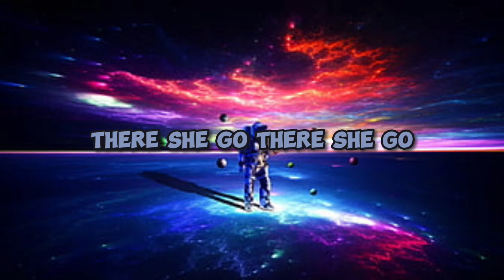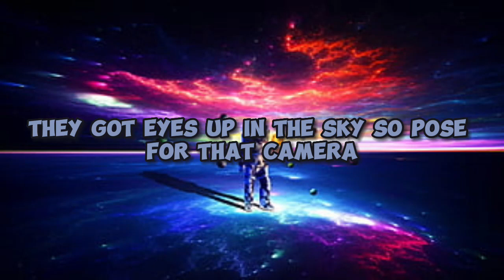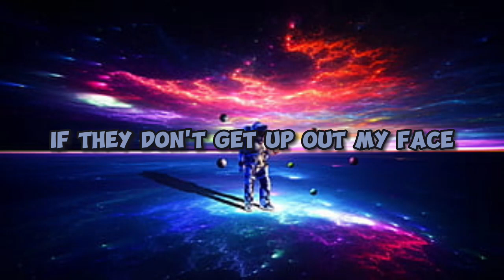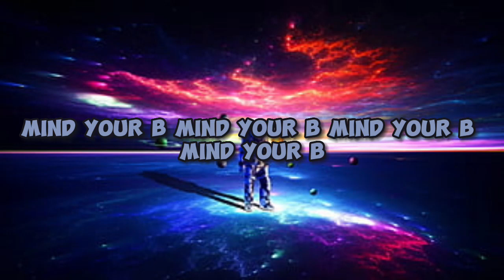will.i.am & Brittney Spears - Mind Your Business (Lyrics)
♫will.i.am & Brittney Spears - Mind Your Business

(Lyrics):
[Intro: Britney Spears]
Mind your business, bi***

[Pre-Chorus: Britney Spears, will.i.am]
Where she at? Where she at? Where she at? Where she at? Where she at?
There she go, there she go, there she go, there she go, there she go
What she do? What she do? What she do? What she do? What she do?
Too much watchy-watchy, watchin' me, watchin', watchin' you

[Chorus: Britney Spears, Britney Spears & will.i.am]
Mind your B, mind your B, mind your B, mind your B
Mind your business-ness-ness

[Verse 1: will.i.am, will.i.am & Britney Spears]
Too much looky-looky, get up off mе, too much watchy-wah
Hands up in the cookie jar, they watchin' me, they watchin' ya
They got eyes up in the sky, so pose for that camera

[Verse 2: Britney Spears, Britney Spears & will.i.am]
Uptown, downtown, everywhere I turn around
Hollywood, London, snap-snap is the sound
Paparazzi shot me, I am the economy

Mind your business-ness-ness

[Post-Chorus: Britney Spears]
Mind your business, bi*** (Mind your business, b***)
Mind your business, bi*** (Mind your business, bi***)

T-t-t-t-too much looky-looky, I'm so sick of all these looky-loos
Everybody lookin' at me like I was the breakin' news
Police got a sting, watchin' every step I take
Every move I make, every breath I take (Ha-ha-ha)
[Verse 4: Britney Spears, will.i.am]
If they don't get up out my face, I'll send the dogs out (Woof)
Five seconds and then the dogs come out (Woof)
You know what happens when the dogs come out
None of your business-ness

Mind your business-ness-ness
Mind your B, mind your B, mind your B, mind your B (Mind your B, bi***)
Mind your business-ness-ness
(Bi***)